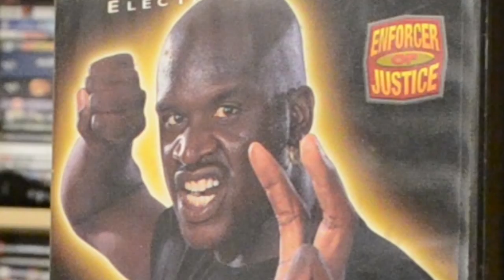Games I've Never Finished | Geek And Sundry Vlogs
Admit it, there are games you've never finished, and it bothers you.

In this episode, I have a look at my biggest regret from my pile of shame, and talk about why some games seem to live in the pile of shame.